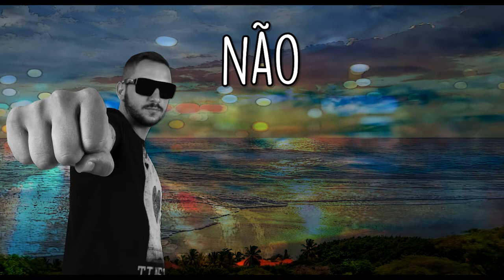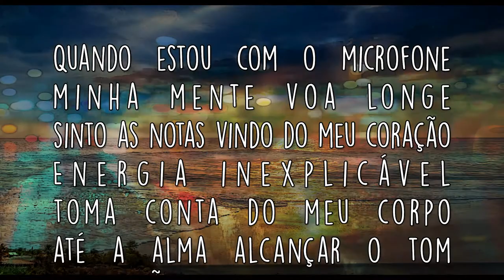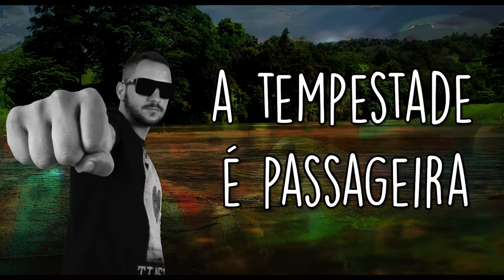Mauricio Leal - Essência (Clipe oficial)